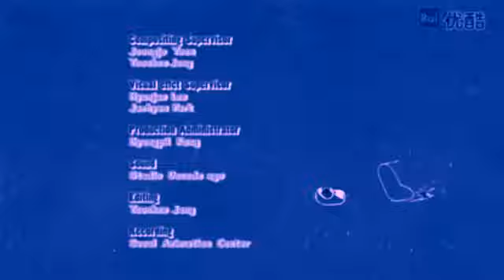LARVA - Ice in Pink Major Blues